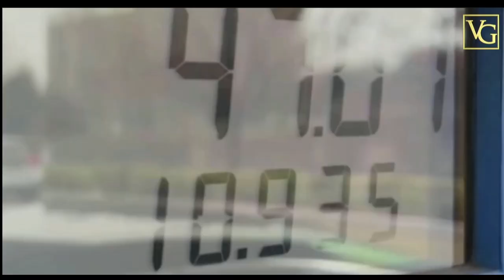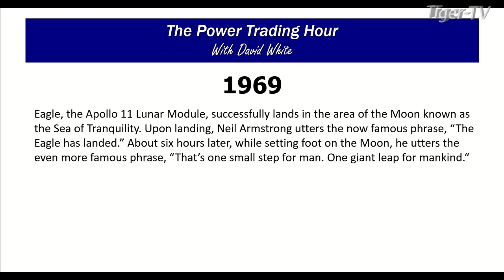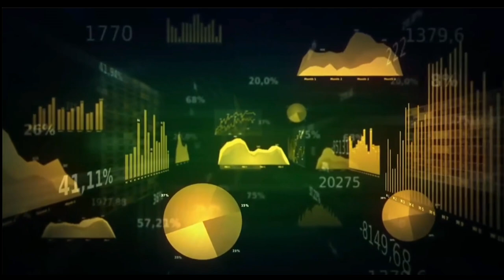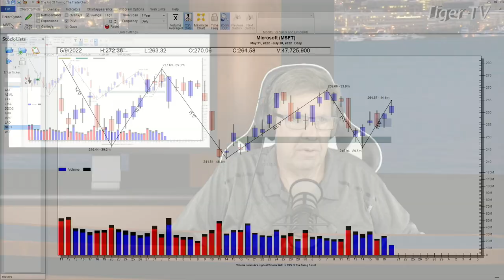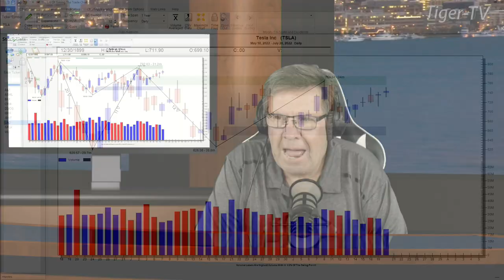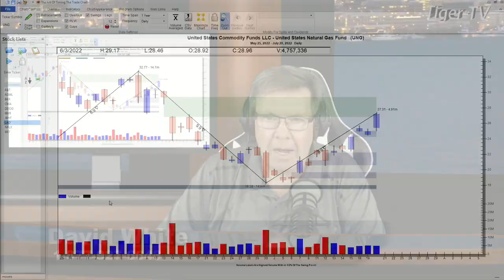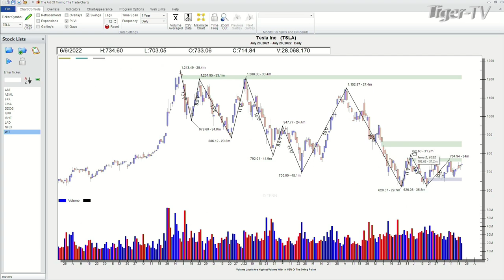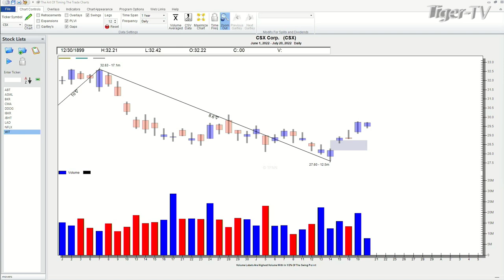July 20th Power Trading Hour with David White on TFNN - 2022